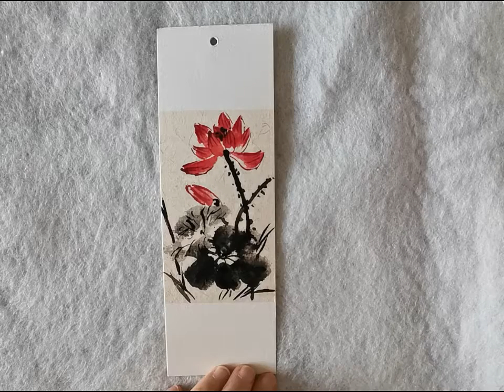Original Chinese Painting-Handmade Chinese painting bookmark-5